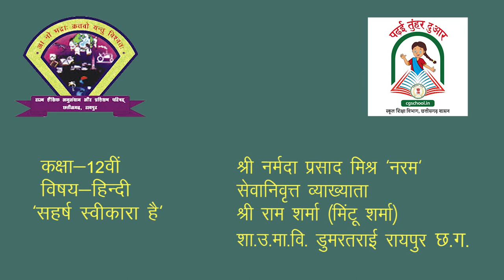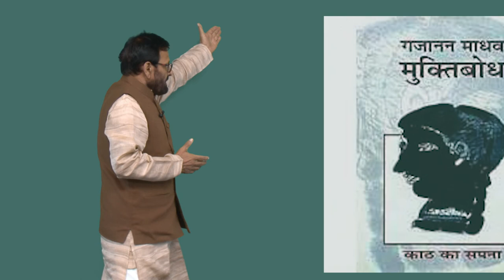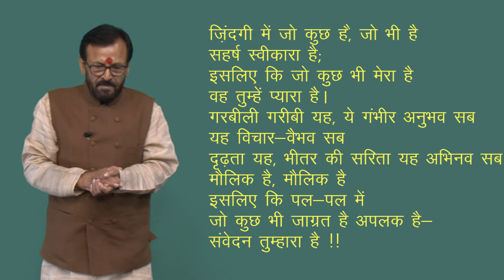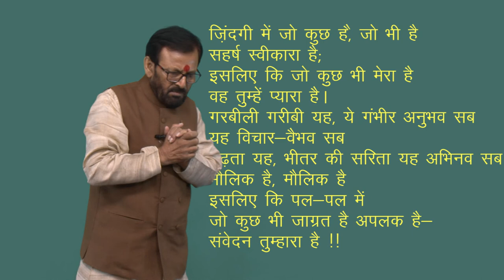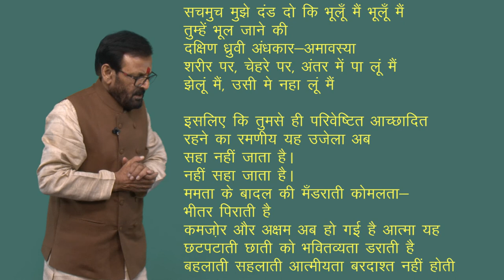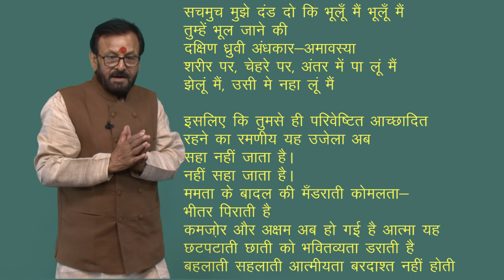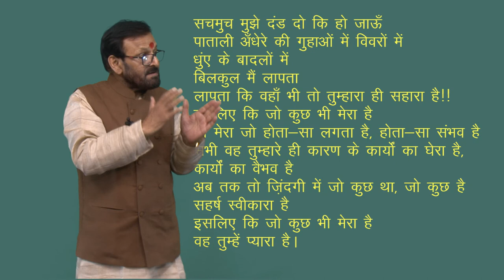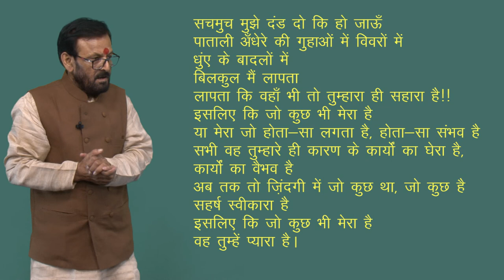CLASS 12th HINDI | CHAPTER 5 | SAHARSH SWIKARA HAI